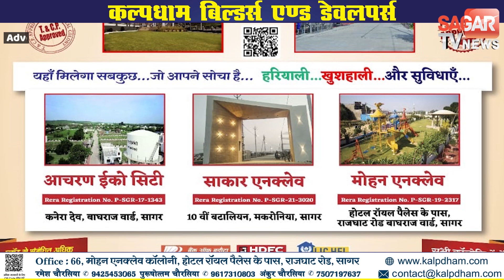अचानक बदला मौसम का मिज़ाज ओलावृष्टि से फसलें हो गयी तबाह || SAGAR TV NEWS